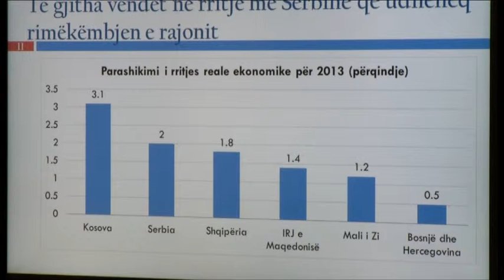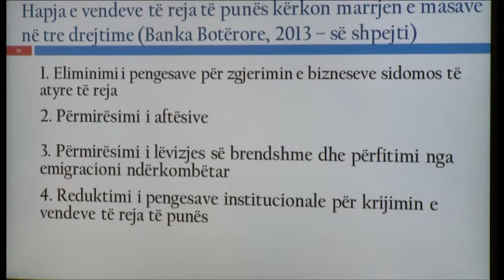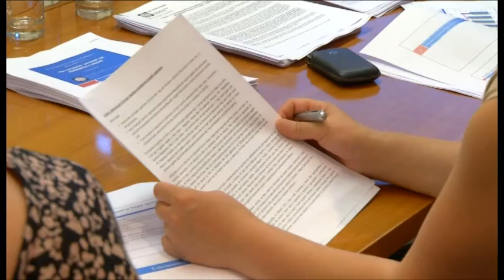BANKA BOTERORE PER EKONOMIN 18 06 13